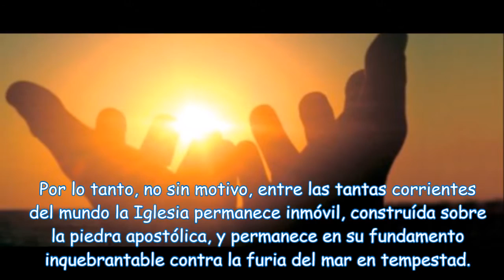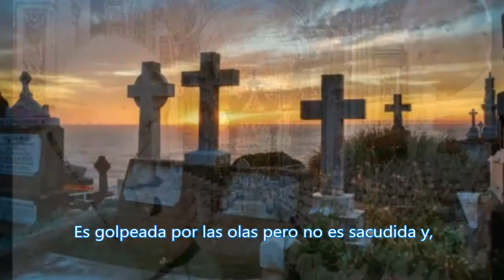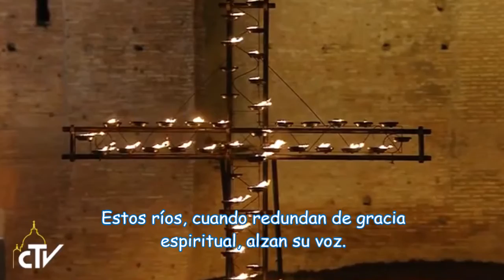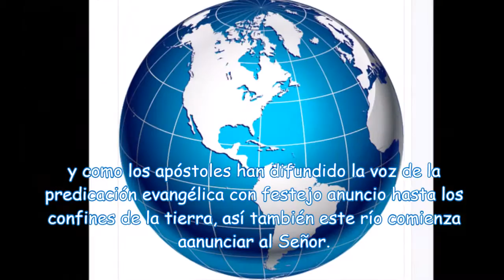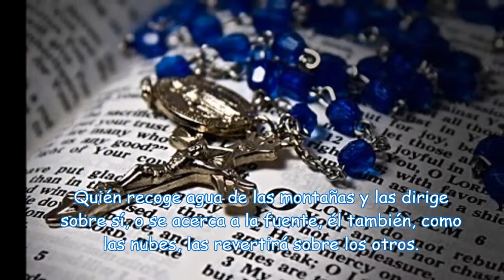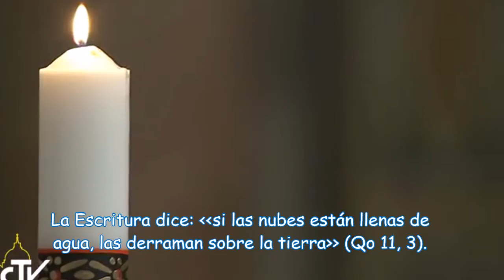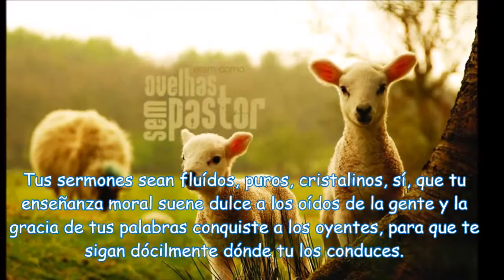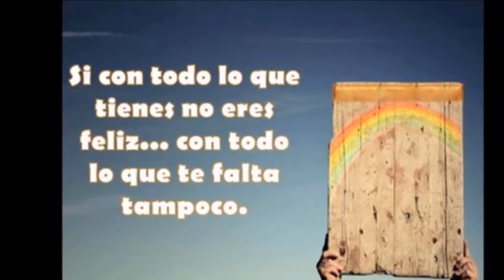La gracia de tus palabras conquista al pueblo SAN AMBROSIO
LAS HOMILÍAS:
"..SON LOS RÍOS QUE BROTAN DEL CORAZÓN DE AQUELLOS QUE BEBIERON LAS AGUAS DE CRISTO Y RECIBIERON EL ESPÍRITU DE DIOS. ".